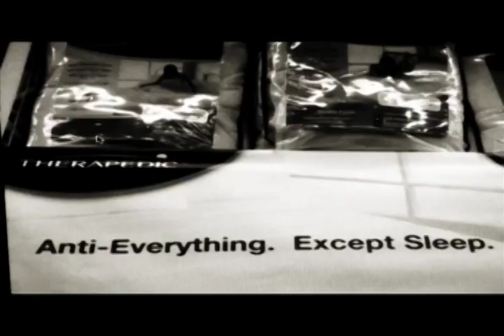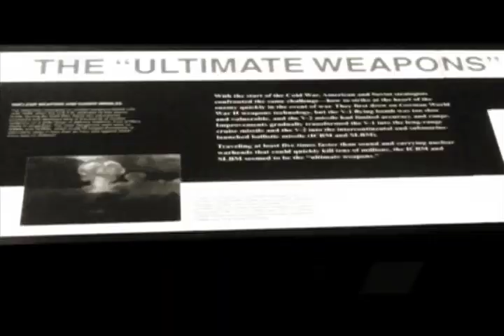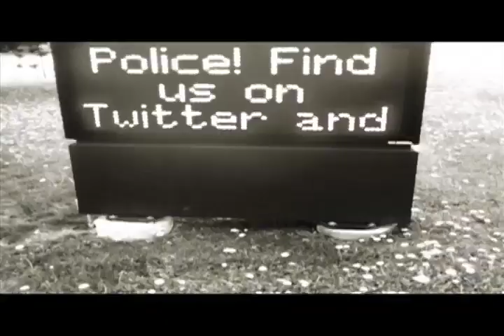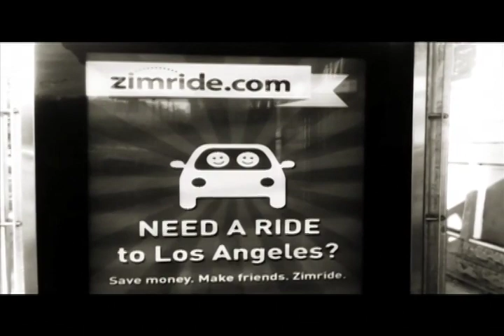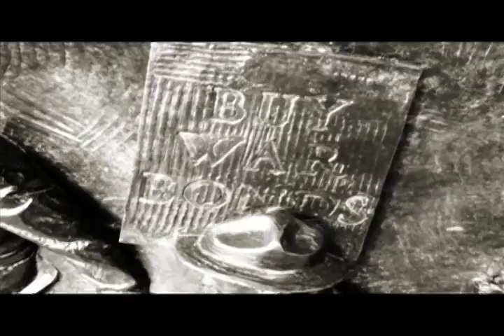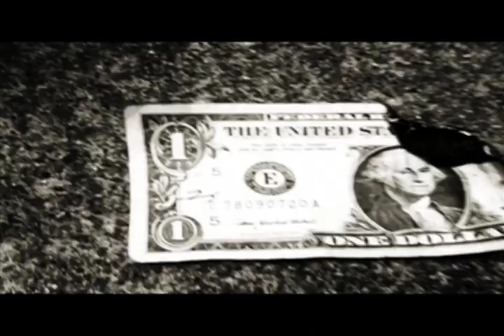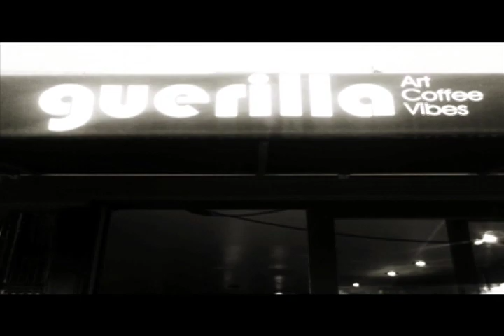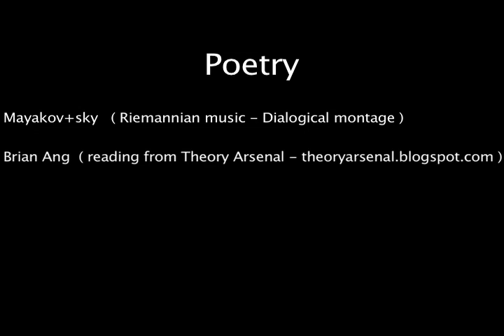Mayakov+sky Platform + Brian Ang - Qua Insurrection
Recitation by Brian Ang. From his poem Theory Arsenal